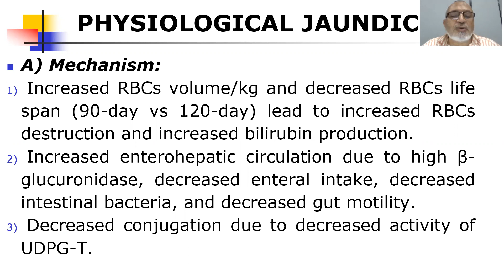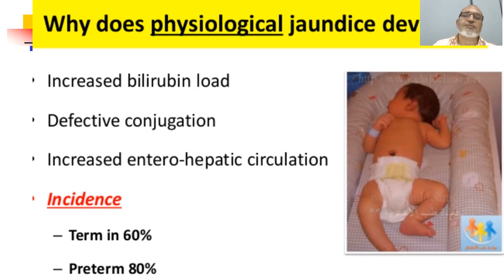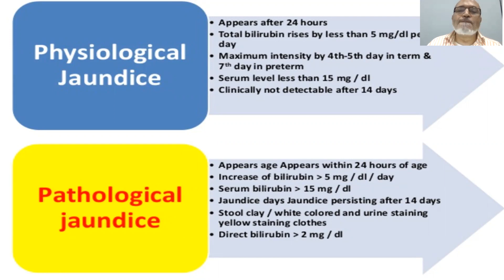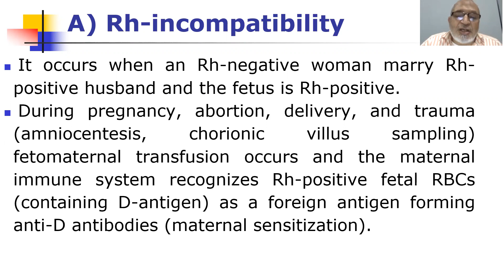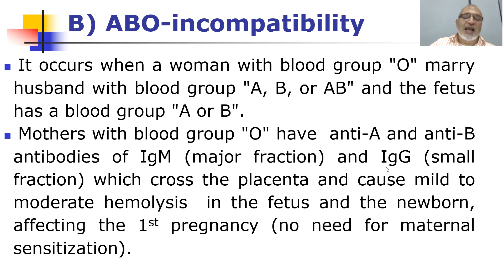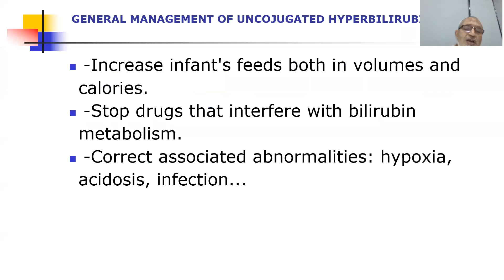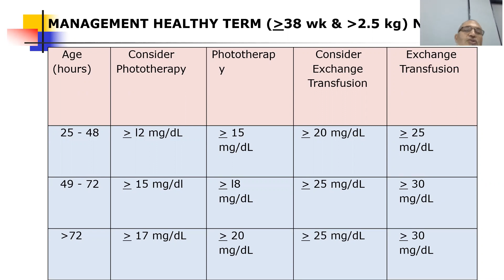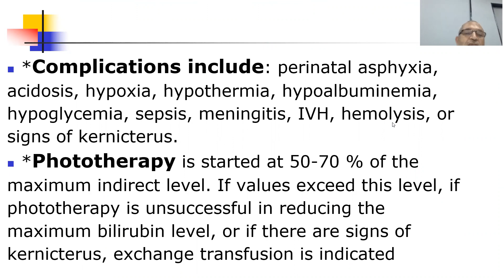PHYSIOLOGICAL AND PATHOLOGICAL JAUNDICE